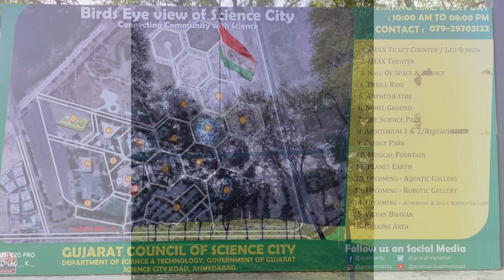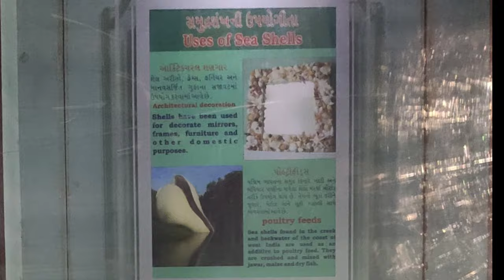Gujarat Science City, Ahmedabad. Science City | IMAX | Laser show | Planet Earth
Gujarat Science City located in hebatpur, Ahmedabad.
Established - May 2001
Purpose - Education
Perent organization - State Government of Gujarat
Science City is located at the off S. G. Highway, 0.5 km from Sadbhav Circle, S. P. Ring Road, west side in Ahmedabad, Gujarat, India.

The Gujarat Science City is a very good initiative by the government to popularize science and promote scientific temperament among the communities of Gujarat.

The fast paced environment of today demands some knowledge of basic science and a lot more of the scientific temperament and hence this initiative has been a priority since long. And this priority was soon realized in May of 2009 when Gujarat Science City was established.

This Science City has been developed to foster education with a blend of entertainment for the general mass. It hosts an amazing centre with imaginative and informative yet contemporary exhibitions of labs, working models, interesting activity corners and virtual reality with live demonstrations to provide an understanding of science and technology to the common man.